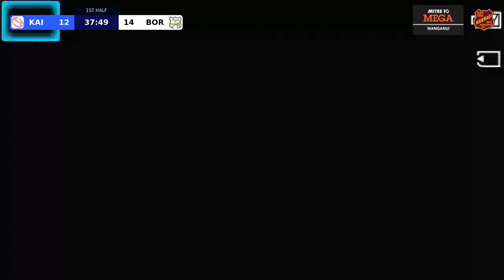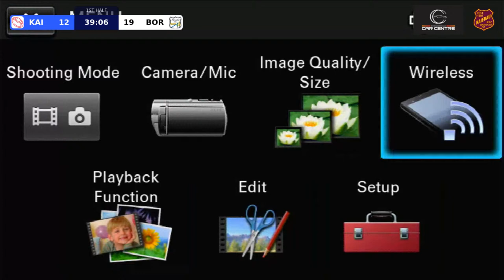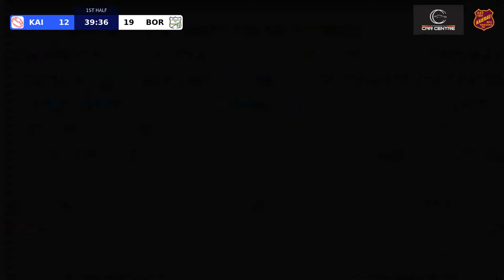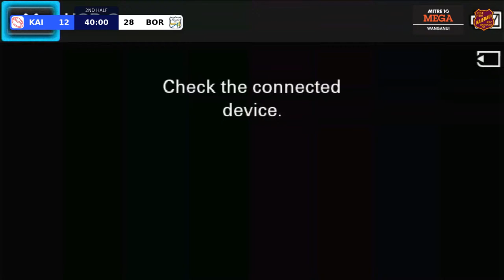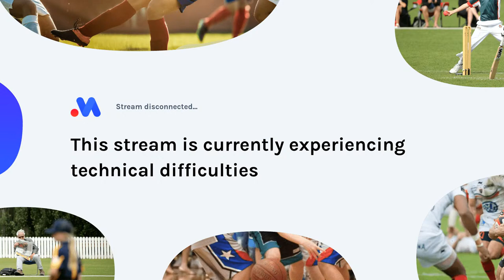kaierau (KAI) vs. Border (BOR) at kaierau